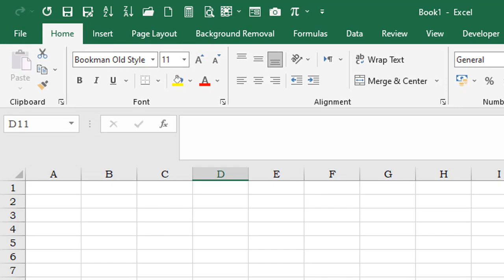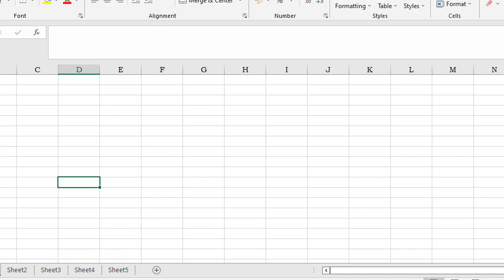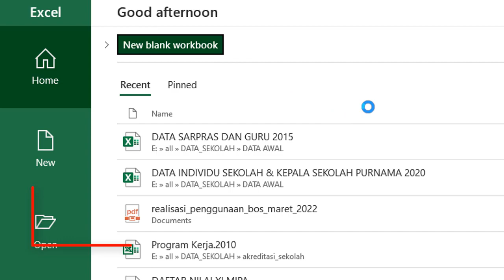Cara Setting Sheet Default Excel Sesuai Keinginan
Shallom
Cara setting sheet di excel aslinya sehingga bisa dirubah sesuai dengan keinginan, caranya ada ditutorial ini. selamat menonton tutorialnya.